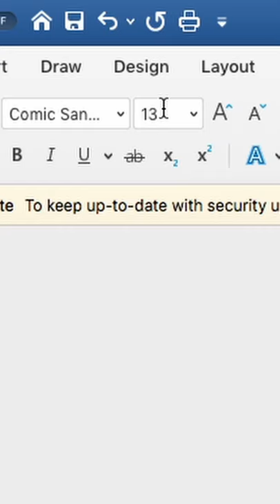That feeling when you finish your last assignment (wait for it)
Don't you hate when that happens? Just let me play MCC Season 6 :(